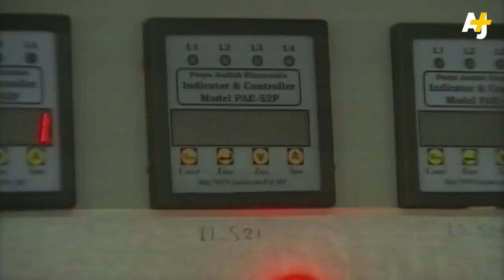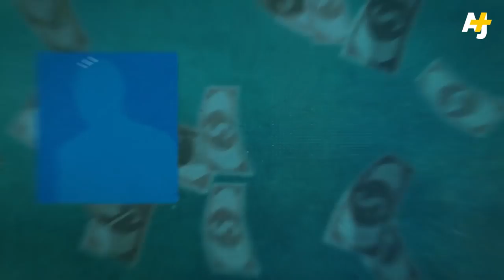Who Is Trying To Kill The Iran Deal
The Iran Deal was a diplomatic breakthrough for the international community, but three years after the deal happened the U.S. violated it. How did this happen? And who were the forces that tanked the deal?